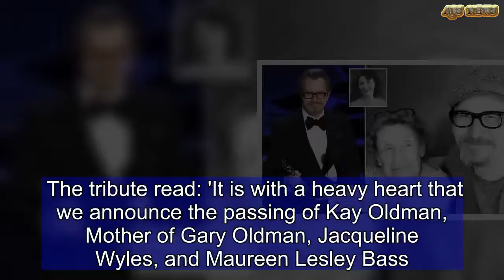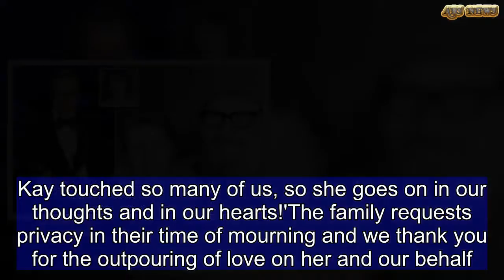Gary Oldman's mother Kathleen dies aged 98 | ABS US DAILY NEWS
Gary Oldman's mother, Kathleen, has died, aged 98 - just three months after seeing her son win the Best Actor Oscar for Darkest Hour.A statement posted on Thursday to the Instagram account shared by Oldman and his wife Gisele Schmidt confirmed the news, stating: 'Kathleen Oldman 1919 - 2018.'It continued with a heartfelt tribute, referring to Kathleen as 'Kay' - as she was known affectionately by her loved ones. The tribute read: 'It is with a heavy heart that we announce the passing of Kay Oldman, Mother of Gary Oldman, Jacqueline Wyles, and Maureen Lesley Bass. AdChoicesADVERTISINGinRead invented by Teads'Kay was a woman of great talent and mirth, keeping her loved ones smiling with her quick wit and ready repartee until the end. For her family and friends she was a source of warmth, inspiration, amusement, support and she will be deeply missed.  Share this article  Share  'We were very fortunate to have her in our lives and were given time to say goodbye. The past few days have been heartbreaking but also filled with love, laughter, and celebration of a life fully lived.'We mourn and grieve but loved ones never leave us as long as we keep their memories with us. Kay touched so many of us, so she goes on in our thoughts and in our hearts!'The family requests privacy in their time of mourning and we thank you for the outpouring of love on her and our behalf.'A Twitter post on Oldman's fan account posted: 'We are heartbroken and so sorry to hear the sad news about the passing of the wonderful Kathleen Oldman.'Deepest condolences and much love to the whole family in the hard times. May She Rest In Peace (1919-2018).'  ...   Gary Oldman is unrecognizable as Churchill in Darkest Hour  Loaded: 0%Progress: 0%0:00PreviousPlaySkipLIVEMute00:00Current Time 0:00/Duration Time 2:20FullscreenNeed TextVideo Quality576p540p360p270pForeground---WhiteBlackRedGreenBlueYellowMagentaCyan---OpaqueSemi-OpaqueBackground---WhiteBlackRedGreenBlueYellowMagentaCyan---OpaqueSemi-TransparentTransparentWindow---WhiteBlackRedGreenBlueYellowMagentaCyan---OpaqueSemi-TransparentTransparentFont Size50%75%100%125%150%175%200%300%400%Text Edge StyleNoneRaisedDepressedUniformDropshadowFont FamilyDefaultMonospace SerifProportional SerifMonospace Sans-SerifProportional Sans-SerifCasualScriptSmall CapsDefaultsDoneMinimizeExpandClose